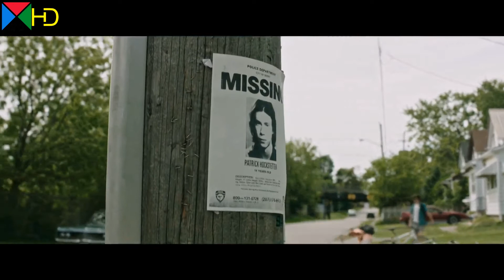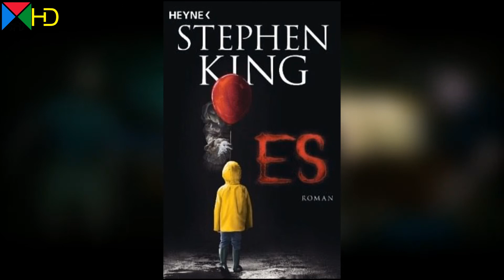ES von Stephen King | sehenswert?! [HD]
Im Mittelpunkt stehen sieben junge Außenseiter, die in dem Städtchen Derry in Maine aufwachsen – sie bezeichnen sich als Club der Loser. Aus dem einen oder anderen Grund sind sie alle ausgegrenzt worden, die Rowdys des Ortes haben sie ins Visier genommen ... und alle haben erlebt, wie ihre innere Angst plötzlich real wurde als uralter, aggressiver Gestaltwandler, den sie einfach nur „Es“ nennen.

Seit es den Ort gibt, ist Derry immer schon das Jagdrevier dieses Monsters gewesen: Alle 27 Jahre steigt es aus der Kanalisation herauf, um sich vom Schrecken seiner bevorzugten Beute zu ernähren: nämlich den Kindern von Derry. Innerhalb eines ebenso grauenhaften wie mitreißenden Sommers tun sich die Loser zusammen und bilden eine unverbrüchliche Gemeinschaft, um so ihre eigene Angst zu überwinden und den mörderischen Amoklauf zu beenden, der an einem Regentag begonnen hat: Ein kleiner Junge rannte seinem Papierschiffchen hinterher, das in einen Gully gespült wurde, ... und geriet so in die Fänge des Clowns Pennywise.

Kings Roman „Es“ entwickelte sich bei seiner Erstveröffentlichung 1986 sofort zum Klassiker. Nach wie vor zählt er zu den besten und einflussreichsten Werken des unangefochtenen literarischen Meister des Horrors – viele Film- und Fernsehprojekte wurden in den nachfolgenden Jahren von dieser Vorlage inspiriert.

Die Hauptrolle des Films übernimmt Bill Skarsgård („Die Bestimmung – Allegiant“, Serie „Hemlock Grove“) als böser Clown Pennywise. Außerdem ist ein Ensemble junger Schauspieler zu sehen: Jaeden Lieberher („Midnight Special“), Jeremy Ray Taylor („Alvin und die Chipmunks: Road Chip“), Sophia Lillis („37“), Finn Wolfhard (Serie „Stranger Things“), Wyatt Oleff („Guardians of the Galaxy“), Chosen Jacobs (demnächst: „Cops and Robbers“), Jack Dylan Grazer („Tales of Halloween“), Nicholas Hamilton („Captain Fantastic – Einmal Wildnis und zurück“) und erstmals Jackson Robert Scott.